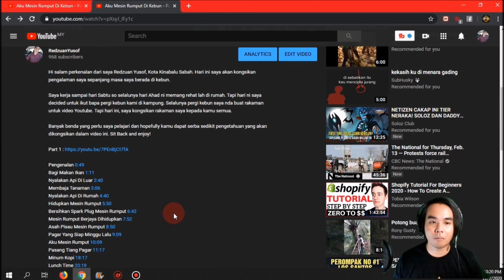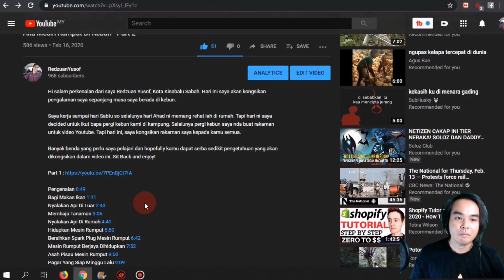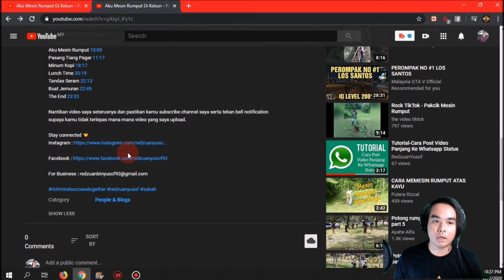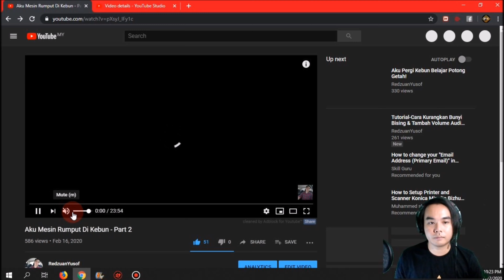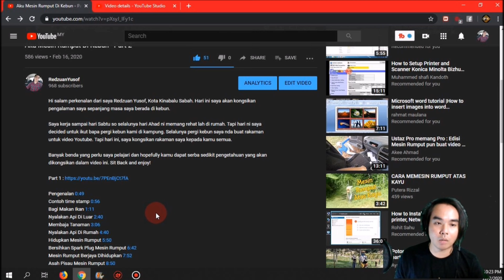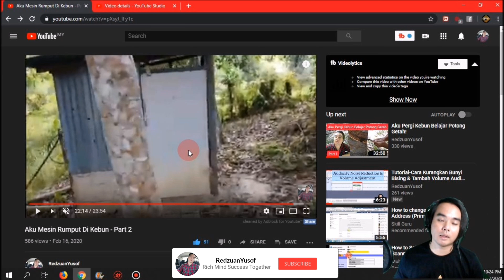Tutorial-Cara Letakkan Time Stamp Link Dalam Youtube Video 2020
Hi salam perkenalan dari saya Redzuan Yusof, Kota Kinabalu Sabah. Hari ini saya akan buat tutorial tentang cara letakkan time stamp link dalam youtube video kamu.

Ini sangat penting kerana ianya membantu viewer atau subscribers kamu fast forward and skip ke video part yang mereka mahu tengok. Pastikan timenya di set dengan betul.

Jangan ketinggalan! Ikuti tutorial saya dari mula kerana saya selalu berkongsikan tentang tips, tutorial, general knowledge dan banyak lagi akan datang.

Saya amat menghargai dengan like yang kamu berikan. Makin banyak like yang saya dapat, makin ramai orang yang dapat tengok dan pelajari perkongsian saya ini.

Semoga perkongsian ini bermanfaat untuk kamu semua. Jika kamu mahu berkongsi pendapat, tips, atau sebarang cadangan boleh komen di ruangan komen. Sama-sama belajar sama-sama berjaya.